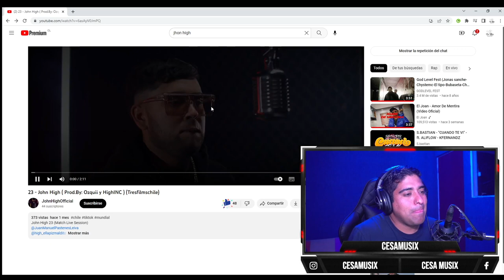reaccionando a 23-John High (Prod By Ozquii) y HighINC -Tresfilmschile